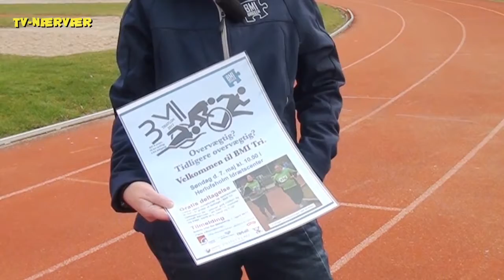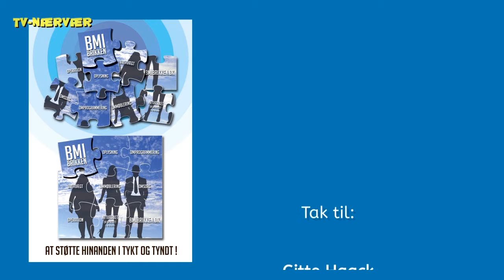BMI Brikken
BMI Brikken er et godt tilbud til overvægtige og tidligere overvægtige personer. Hér fortæller formanden Gitte Haack om klubbens triatlon.